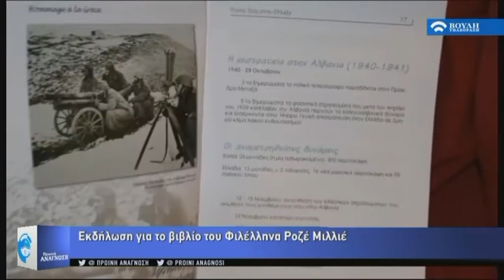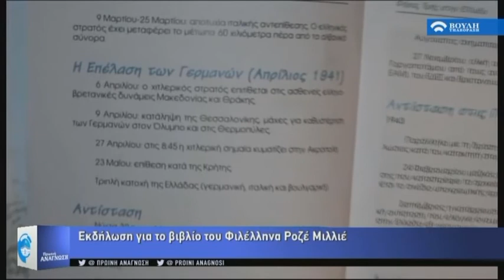Πρωϊνή Ανάγνωση (31/01/2018)